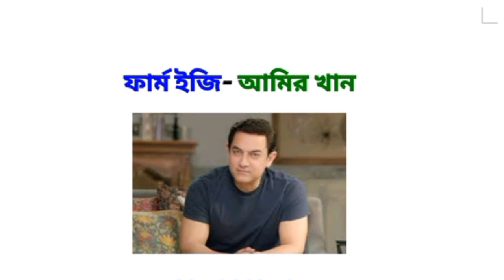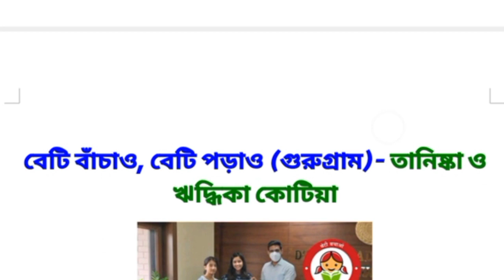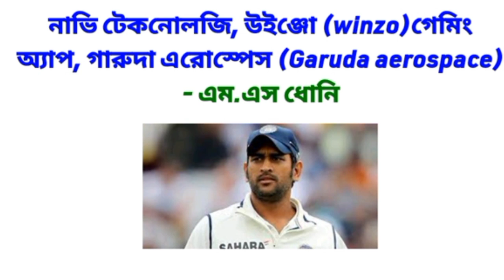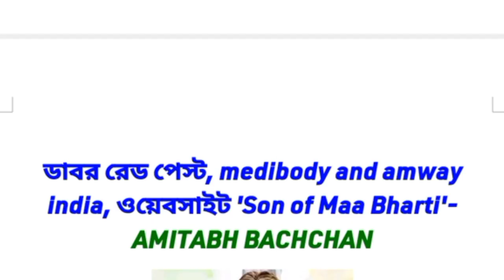brand ambassador 2023/ব্র্যান্ড অ্যাম্বাসেডর 2023/অ্যাম্বাসেডর/current affairs in bengali/gk tricks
top_current_affairs